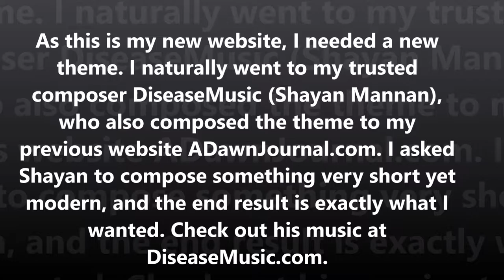Introducing the Ahmed Dawn Dot Com Theme, Composed by Shayan Mannan aka 'SHAY MANN'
As this is my new website, I needed a new theme. I naturally went to my trusted composer SHAY MANN (Shayan Mannan), who also composed the theme for my previous website ADawnJournal.com. I asked Shayan to compose something very short yet modern, and the end result is exactly what I wanted.